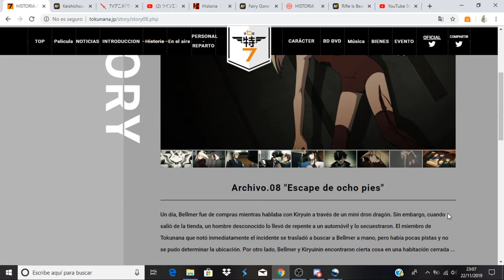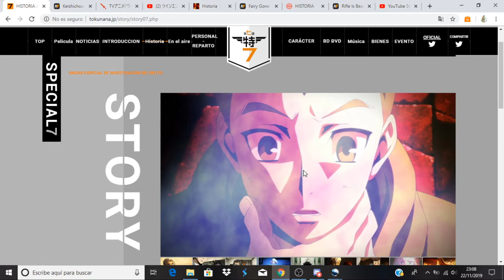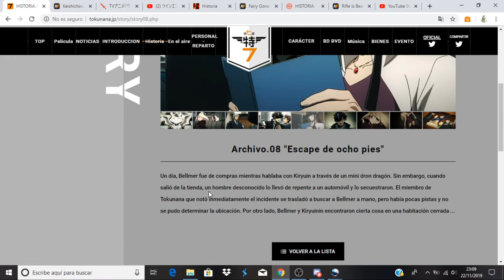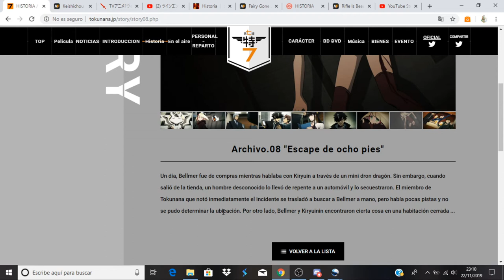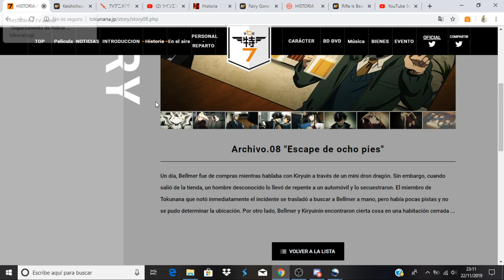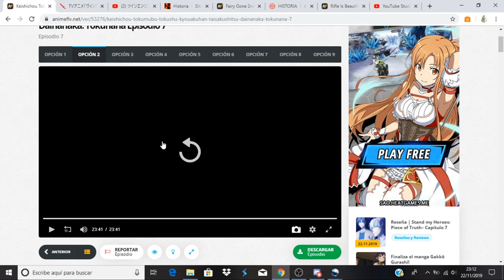Keishichou Tokumubu Tokushu Kyouakuhan Taisakushitsu Dainanaka: Tokunana avance capitulo 8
Anime Opening and Ending: Keishichou Tokumubu Tokushu Kyouakuhan Taisakushitsu Dainanaka: Tokunana